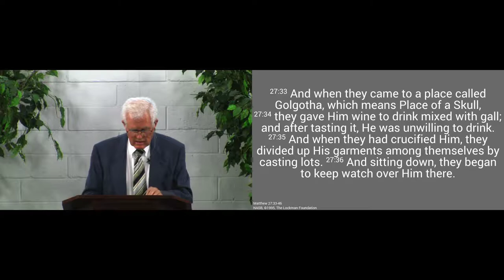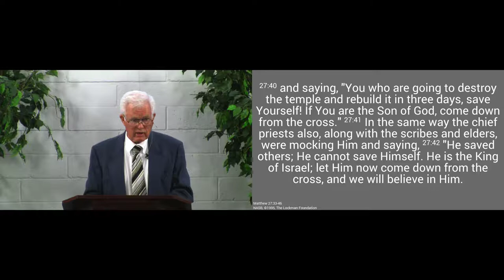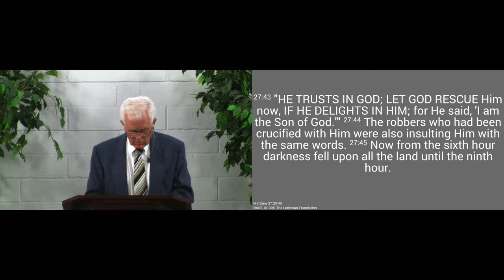170514am - Christ Alone - Matthew 27:33-46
Jesus experienced being alone on the cross so that we do not have to suffer the agony and loneliness of Hell for eternity, but rather that we could experience the glorious joy of union and fellowship with Christ.